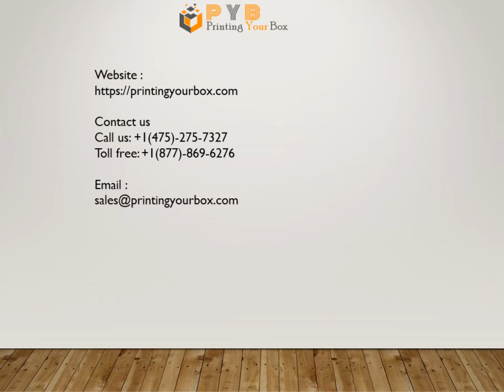Pizza Slice Boxes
Custom Individual Pizza Slice Boxes made in any sizes, Shapes and design. Attractive wholesale boxes are a perfect match for your products.